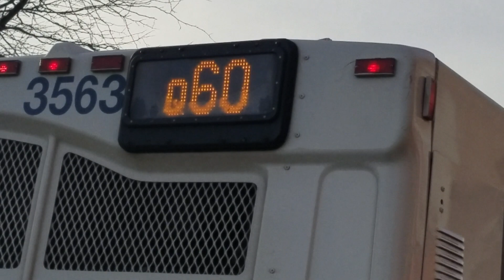MTA Bus Company: 2006 Orion VII OG Diesel Conversion Bus 3563 On The Q60 At Queens Boulevard & 63 Dr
Seen here is a 2006 Orion VII OG [Original Generation] Diesel Conversion bus (formerly powered by Diesel-Electric Hybrid), numbered 3563, under the MTA (MTA Bus Company), operating on the Q60 bus route to East Midtown 2nd Avenue via Queens Boulevard at Queens Boulevard and 63rd Drive in Rego Park, Queens, NY. Taken on Monday, January 7, 2019.

Manufacturer: Orion Bus Industries (OBI)
Model: Orion VII (07.501) [OG - Original Generation]
Bus Type: Conventional Transit Configuration Bus
Length: 40 Feet & 10.5 Inches (12.4587 Meters)
Width: 102 Inches (2.5908 Meters)
Height: 118.5 Inches (3.0099 Meters)
Gross Vehicle Weight Rating: 42,540 Pounds (19,295.819 Kilograms)
Overhang: 86.5 Inches (2.1971 Meters) [Front], 118 Inches (2.9972 Meters) [Rear]
Wheelbase: 286 Inches (7.2644 Meters)
Turning Radius: 29.8 Inches - 43.3 Inches (0.75692 Meters - 1.09982 Meters)
Step Height: 14.5 Inches (0.3683 Meters) [Front], 11 Inches (0.2794 Meters) [Rear]
Floor Height: 15.5 Inches (0.3937 Meters)
Floor Type: Semi-Low Floor
Fuel: Diesel
Engine: Cummins EPA 2007 ISL - 8.9 Liters, 280 Horsepower
Transmission: Allison World B400R WTEC III
Seating: 34 - Irwin i300 Model With Padded Fabric Inserts
Destination Sign: Luminator Titan
Axles: ArvinMeritor FH946 16,500 Pounds (Front), ArvinMeritor 61163 28,600 Pounds (Rear)
Suspension: Full Air Ride
Brakes: "S" Cam Drum, Auto Slack Adjusters
Tire Size: 305/70 R 22.5
HVAC: Thermo King (Rear Mount); 108.000 BTU [AC], 95.000 BTU [Heat], 59.000 BTU [Defroster]
Electrical System: Solid State Multiplex 24 Volts
Doors: Slide Glide, 36.5 Inches [Front & Rear]
Ramp: Flip Out, 32 Inches X 44 Inches [Front Entrance]
Fuel Tank Capacity: 125 US Gallons (473.176 Liters)
Model Year: 2006
Year Built: 2006